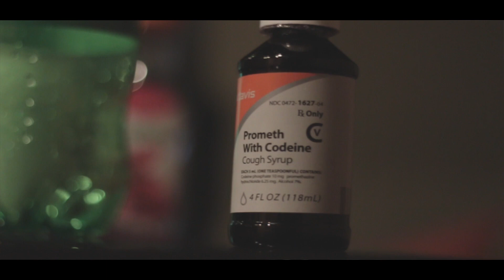Droozy Capone - Pour It Ft. Zoe (Studio Performance)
Directed & Edited By : KGfilms
Instragram: @KGFilmsz